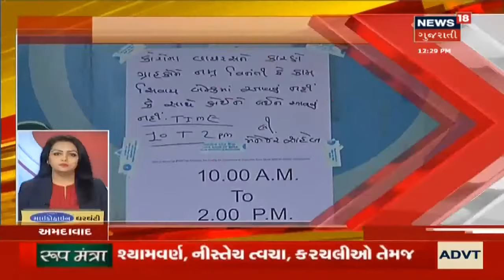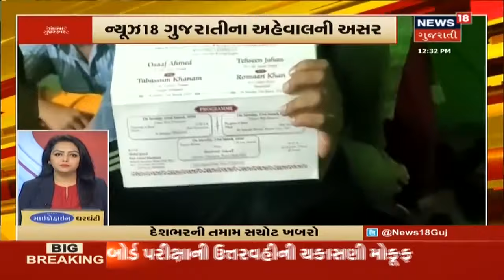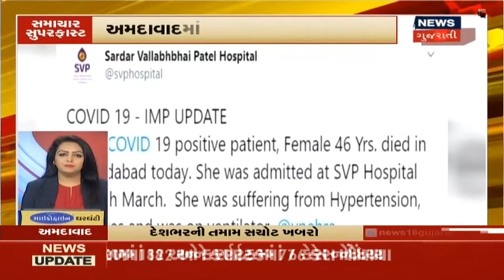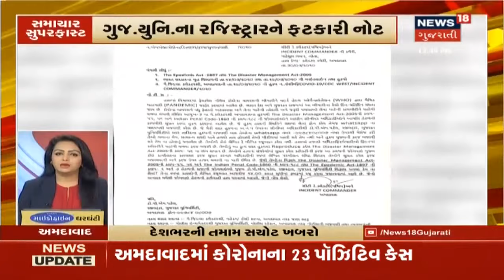આજના બપોરના તમામ મહત્વના સમાચાર । Top Afternoon News | March 30, 2020